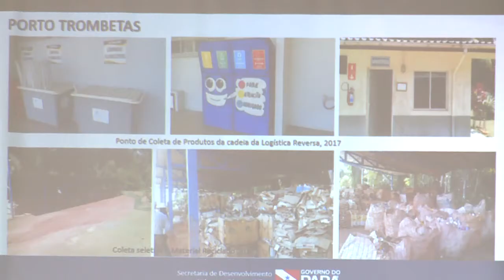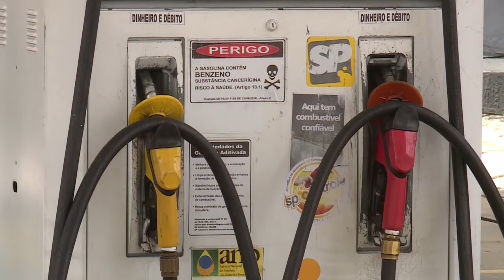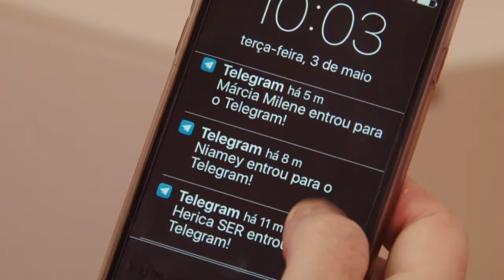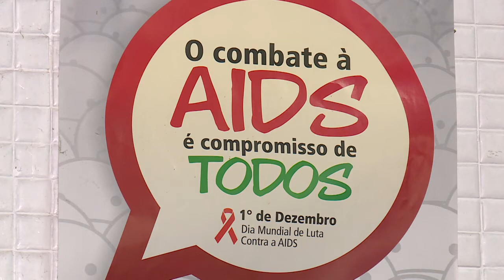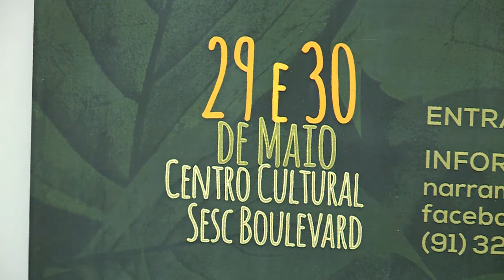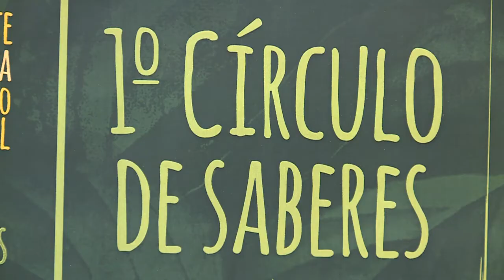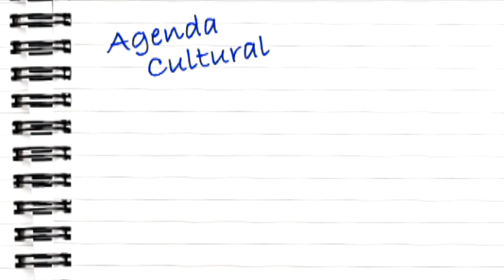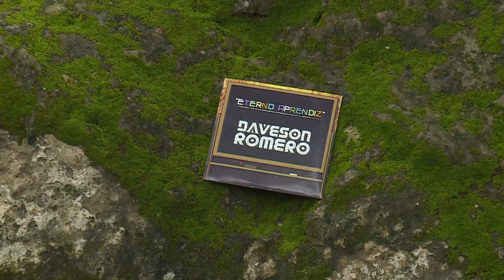Nazaré Notícias - 25/05/2018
Veja nesta edição:

- 600 pontos de descarte irregular de lixo na capital paraense;

- No acre, 17 mil linhas telefônicas móveis foram canceladas em um ano;

- O Brasil tem índice de gravidez na adolescência acima da média latino-americana;

- Narrativas sobre a Amazônia em discussão. No primeiro círculo de saberes do Narramazônia;

- Na entrevista de hoje vamos falar sobre os direitos dos portadores do HIV;

- E no bate papo musical o com o cantor, compositor, “Daveson Romero”.